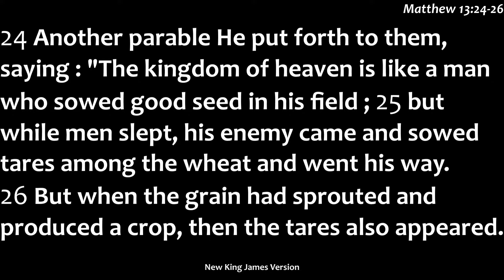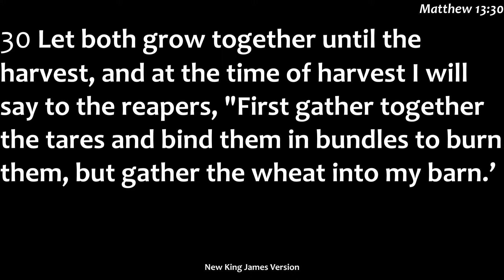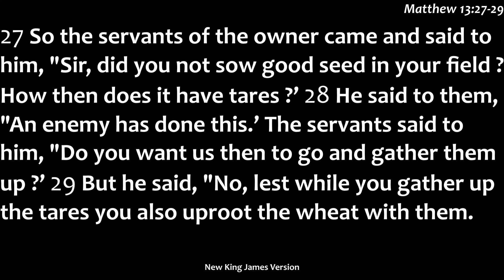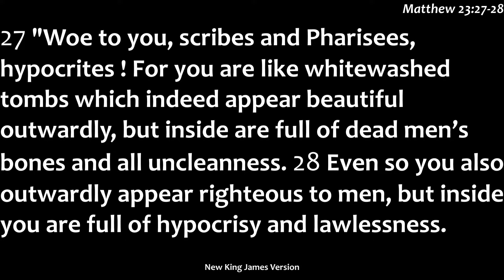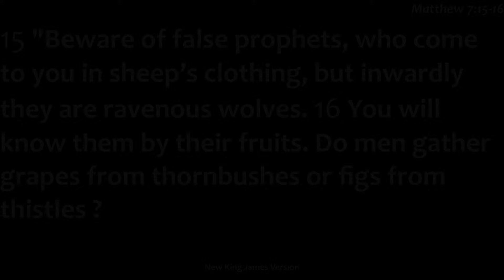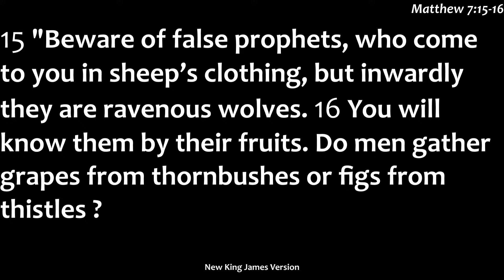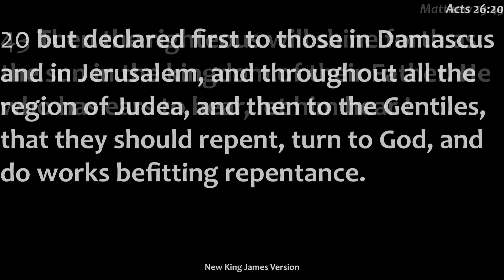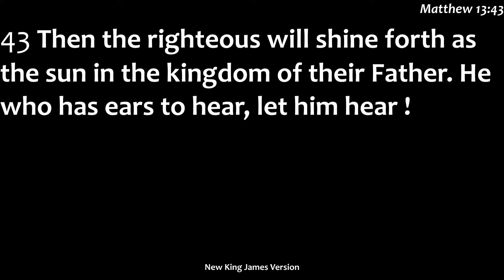'A Genuine and True Heart' - Pastor Don Wood - Cloud Peak Bible Church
Today's Message - 'A Genuine and True Heart' -  by Pastor Don Wood

The tares and the wheat, the hypocrite and the genuine Christian.

What is the heart of a true Christian? Does a Christian act one way during church and around church members but acts like the rest of the world the rest of the week? No.

The true Christian is genuinely changed inside their heart and will act the same no matter what people they're around or situations they're in.
Are Christians perfect? No, they still struggle with the flesh (temptations and sin) but their life will ultimately reflect the love, humility and grace of Jesus Christ.